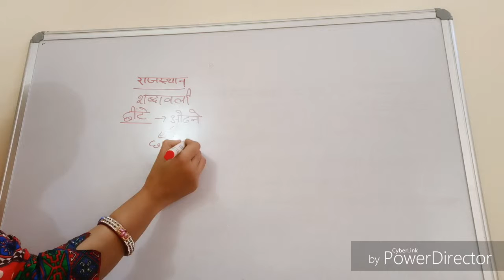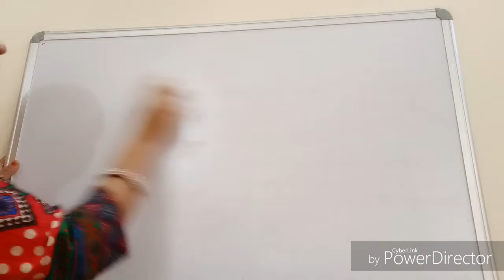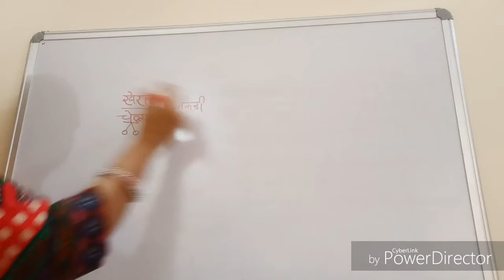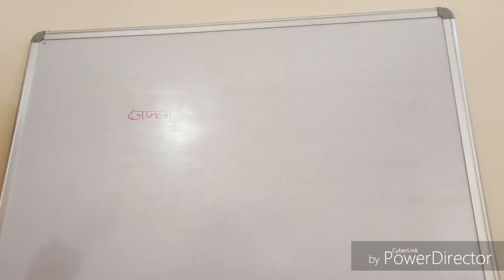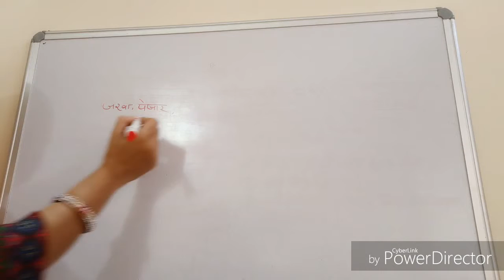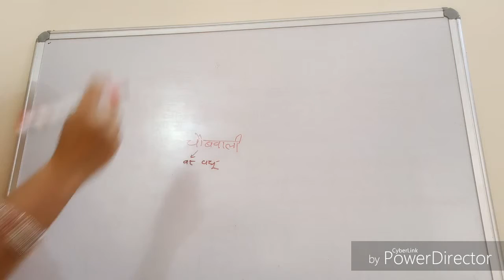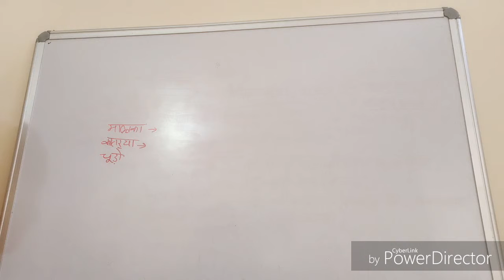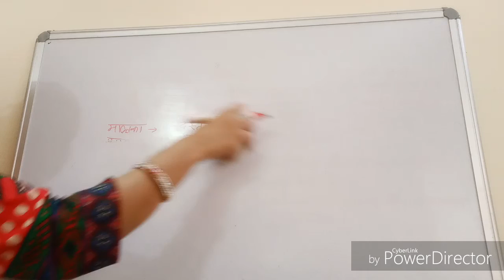राजस्थान राजस्थानgk के टॉप 10 महत्वपूर्ण प्रश्न जो हर बार पूछे जाते हैं व्याख्या सहित/psc/ssc/cgl )p